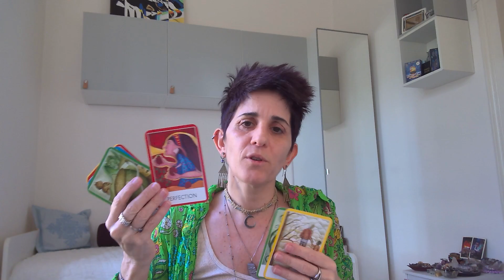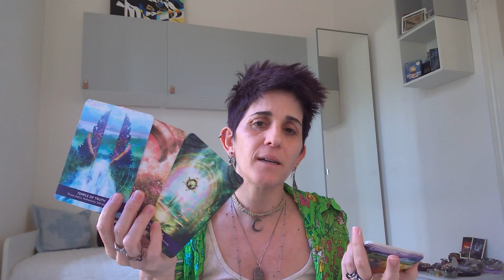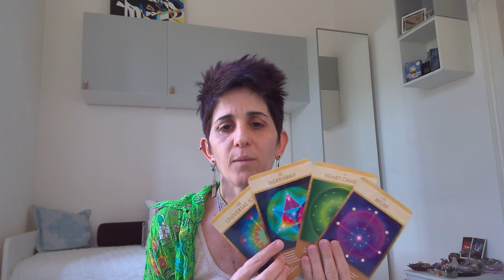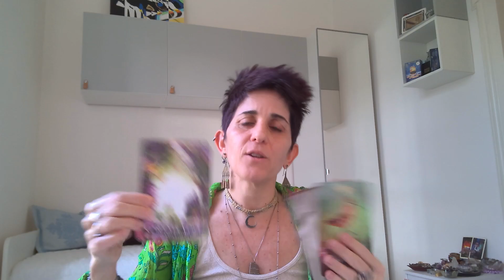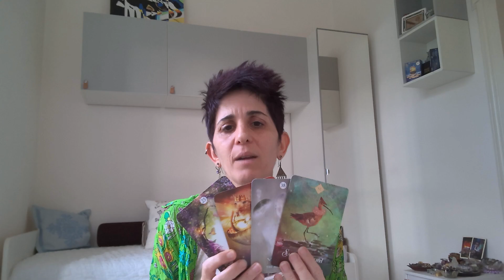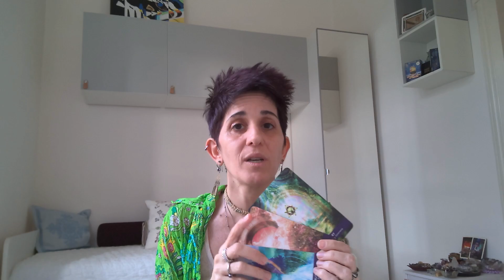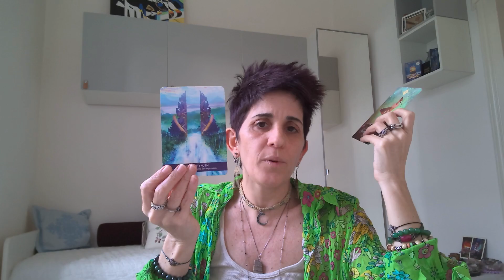A healthy other is a reliable & consistent lover & bond - 5D mystic spiritual self-help mindful life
A healthy other is a reliable & consistent lover & bond - 5D mystic spiritual self-help mindful life - Inspiring Human Potential podcast host Maria Florio

Healing trauma one person & relationship at a time together at IHP - a community of functional adults who are self-aware, accountable & regulate.

Using love & patience when working through processing trauma is important to expand your window of tolerance & witness, process & heal completely welcoming yourself home piece by piece - emotional charges & trauma taken seriously has no shortcuts.

Listen to the most recent IHP podcast episodes, where your Woo-Woo Spiritual, Pseudoscience, Self-Help Professional, Life Coach, Podcast Host & Content Creator Maria, who cares about you being you with self-empowerment & love, shares voices, stories, perspectives & food for thought for people who do self-help & personal development seriously in life, on Spotify.

5D Mystic Enlightenment Functional Adult Relationships New Stories To Heal Trauma Together & Bring Forth Your Humanity

5D mystics & people unconditionally love with flaws and imperfections! The 5D collective connects with pure consciousness through the authentic self as they pursue inner growth mindset & lifestyle choices.

Love, Maria ♾️💜☯️
5D Mystic Enlightenment Woo-Woo Spiritual Pseudoscience Self-Help Podcast Host & Mentor